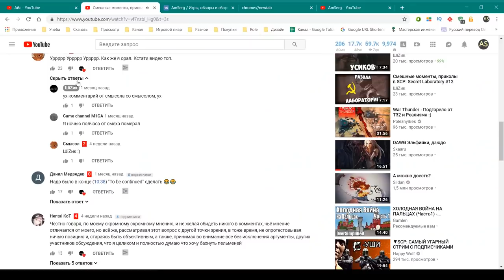SCP SECRET LABORATORY - СМЕШНЫЕ МОМЕНТЫ 12